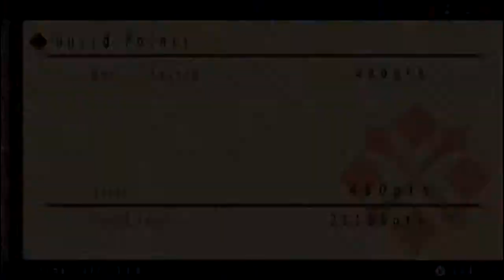MHP3rd Walkthrough Village Quest #57:"The lost expedition"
Goal Condition: Hunt the barioth